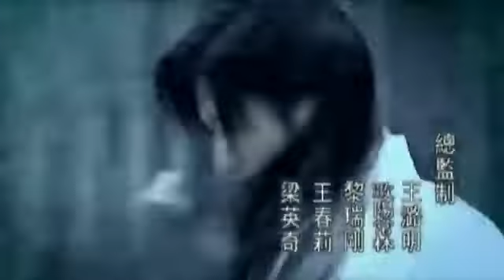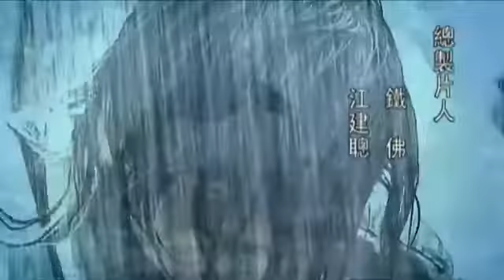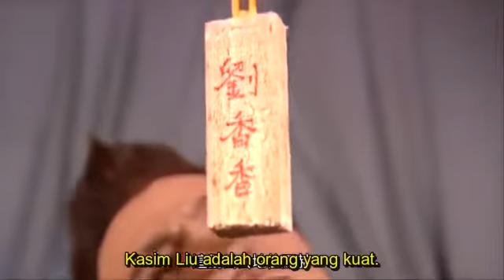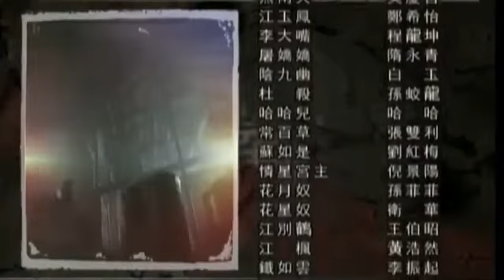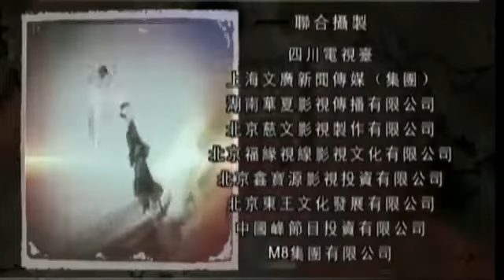Handsome Siblings Sub Indonesia Episode 30